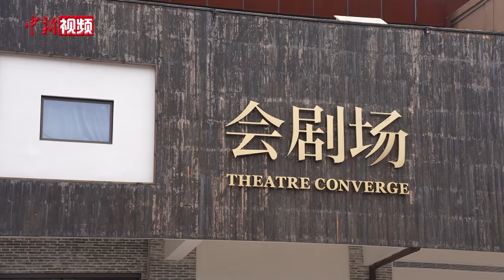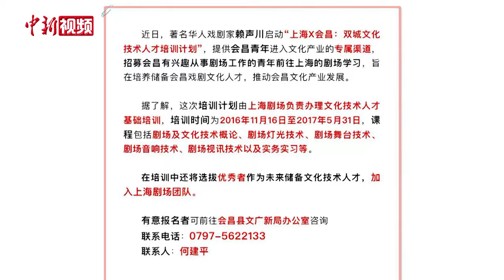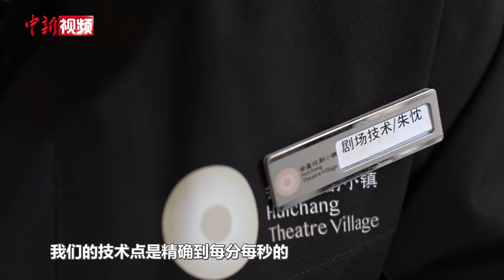从上海“大剧场”到赣南小县城 “95后”姑娘返乡播撒戏剧“种子”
仲春时节，开镇数月的江西会昌戏剧小镇内游人如织，“95后”姑娘朱忱和平日一样，走进剧场、检查设备，并为4月份的工作与五一假期的戏剧安排做相应准备。

短头发、齐刘海，一袭黑色工作服……即将步入而立之年的朱忱看上去成熟、干练，在会昌戏剧小镇入口处的百年榕树下，这位土生土长的“95后”姑娘将其与戏剧结缘，以及从上海上剧场到回乡追梦的故事娓娓道来。